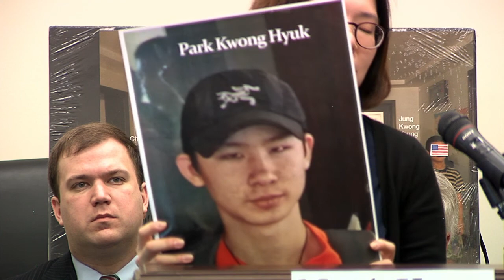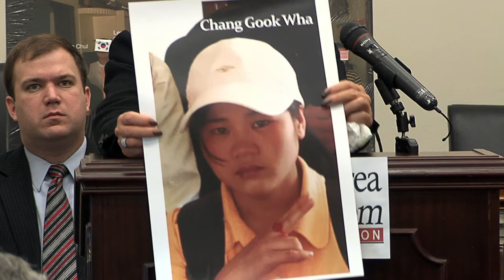The Laos 9 Demand for Action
Congressmen Ed Royce and Eliot Engel host a press conference with the North Korea Freedom Coalition (NKFC) at the Rayburn House Office Building, 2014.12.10.    The NKFC calls for:
• responsible nations to support the Commission of Inquiry’s recommendations that North Korea be referred to the International Criminal Court for crimes against humanity;
• passage by the U.S. Senate of the North Korea Sanctions Enforcement Act (HR 1771), already unanimously passed the U.S. House of Representatives.